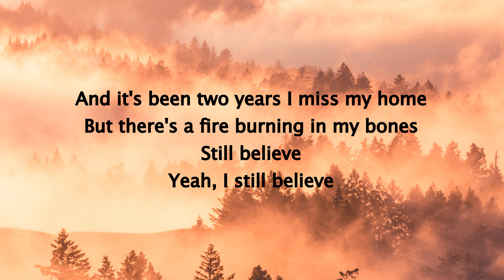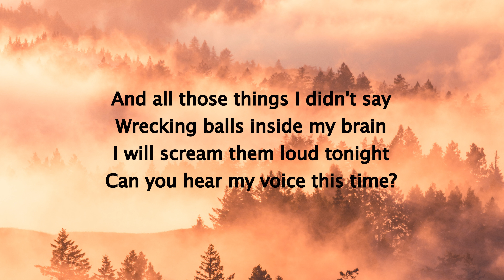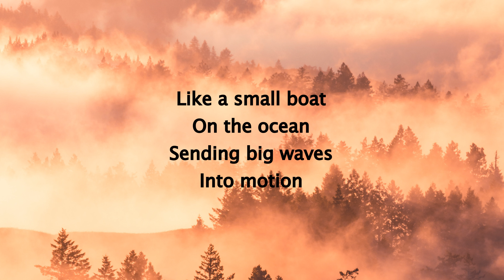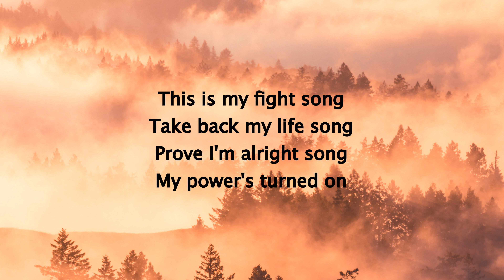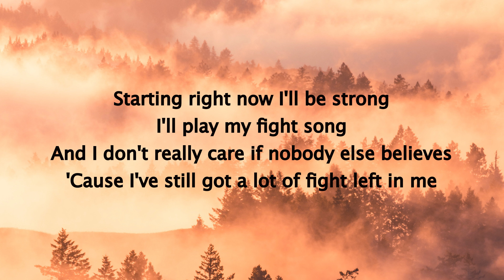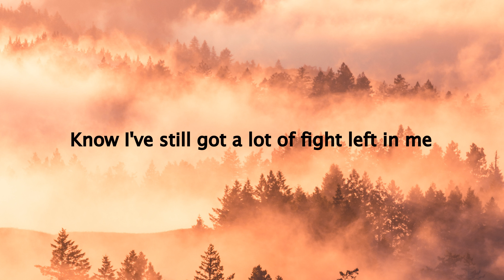Rachel Platten - Fight Song Lyrics (Official)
🏠Your Home For The Best Music !

🎧🎧Always use headphones for the best experience.

Lyrics -

 ***This Channel doesn't own this song. If you have any issue with posting a song or picture on this channel, please contact via email provided in description / About page. We will remove it.***